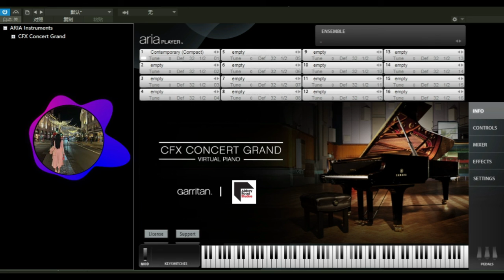Zheng Fu | Garritan Abbey Road Studios CFX Concert Grand